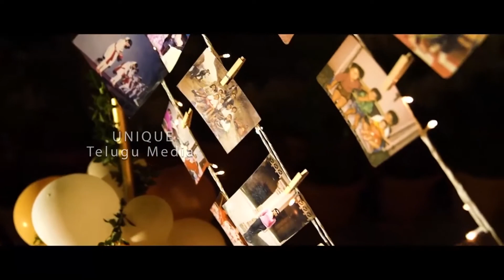Tollywood Beauty Actress Rashi Khanna Surprise BirthDay Celebration | Unique Telugu Media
Tollywood Beauty Actress Rashi Khanna Surprise BirthDay Celebration